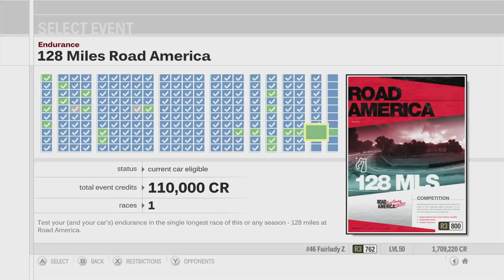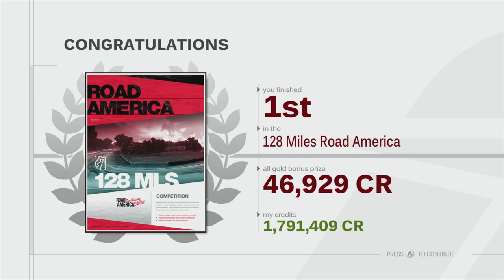Forza Motorsport 3 Playthrough - 128 Miles Road America - Episode 173